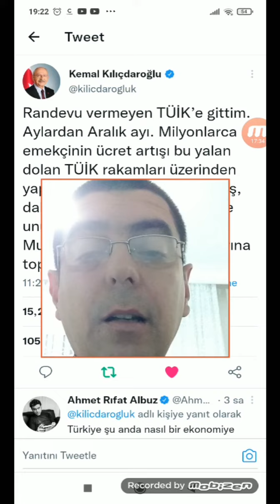KILIÇDAROĞLU'NU İÇERİ ALMAYAN TÜİK'E SESLENİYORUM! Tarafsız Haber barış biner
Tarafsız Haber Barış Biner haber kanalı yayın akışı

TARAFSIZ HABER
BARIŞ BİNER
*haberin olsun

    Beğen, abone desteği ver... Yorum yap, bildirimleri aç...
BARIŞ BİNER
TARAFSIZ HABER
haberin olsun..

Abonelik Çağrım
BARIŞ BİNER  ile TARAFSIZ HABER

BAĞIMSIZ HABERCİLİĞİ DESTEKLE : Abonelik butonunu tıklayarak, bağımsız yayıncılık konusundaki çabalarımı desteklersiniz kanalımız etkinliğini ve gücünü artıracak ve mum ışığımızdan daha geniş kitleler aydınlanabilecektir... Türkiye'de aydınlıkçı düşüncenin yaygınlaşması için bir fikir kanalıdır Barış Biner ile Tarafsız Haber